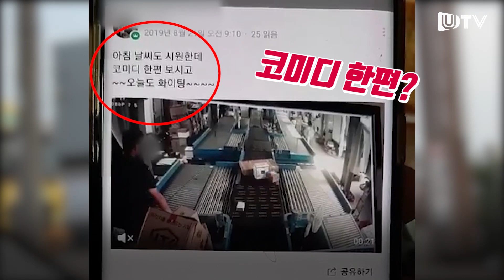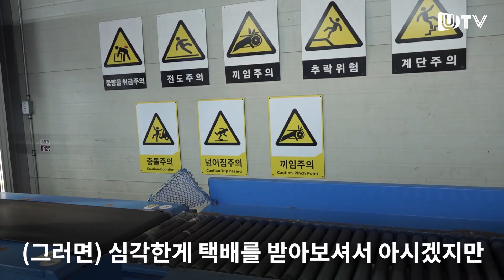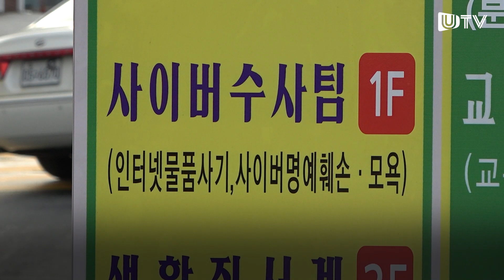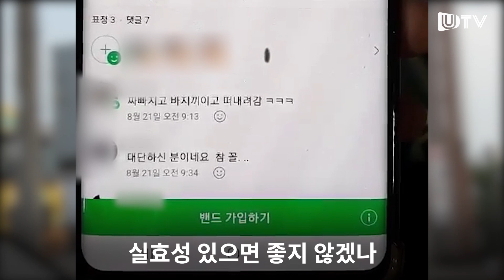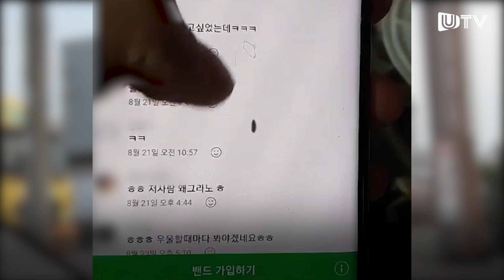직장 내 괴롭힘 당사자 “피가 거꾸로 솟는 것 같은 느낌이 들었어요”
울산의 한 택배대리점에서 직장 내 괴롭힘 피해를 주장하며 정신적 고통을 호소하는 A씨.
그에게는 무슨 일이 있었던 것일까요?